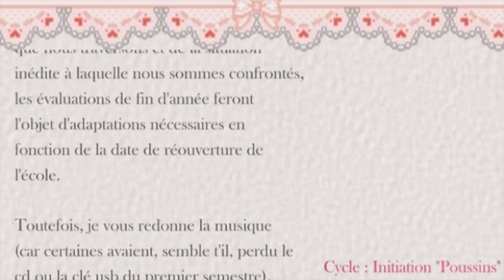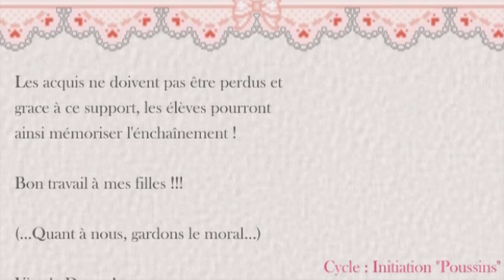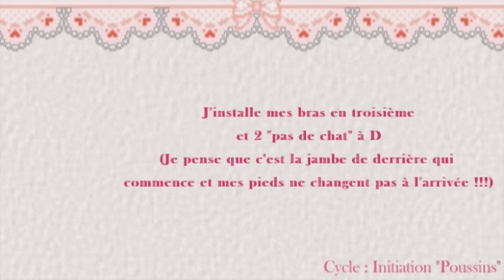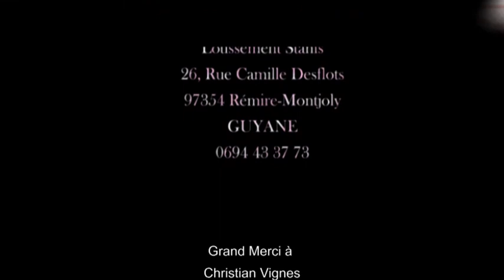Poussins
Cette video est mise en ligne dans le cadre du confinement imposé par le COVID 19 qui m'empêche d'assurer normalement mes cours de danse à compter du 17 Mars 2020.
Elle s'adresse aux élèves de la Plantation des Arts dans le cadre de leur évaluation du second semestre et peut donc être regardée par de jeunes enfants. Je dispose de l'autorisation des représentants légaux concernant le droit à l'image de l' élève mineure présente sur ce support pédagogique.
Je ne suis pas propriétaire de la musique  utilisées dans cette vidéo.
Je  suis cependant à jour de mes cotisations SACEM et SPRE en tant que Professeur de Danse.
Merci aux modérateurs de YOUTUBE de ne pas couper la musique de ce support pédagogique qui entre dans le cadre de l'évaluation des acquis de mes élèves pour la fin de la saison scolaire 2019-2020 !
Christine Karen LEMORIN